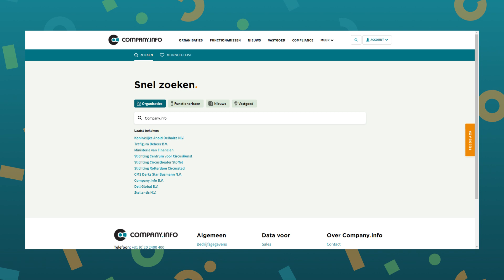Achterhaal de UBO in een paar clicks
Met het automatische UBO-onderzoek van Company.info achterhaal je in een paar clicks de vermoedelijke UBO van een organisatie. Die stellen we vast op basis van de organisatiestructuur, de enig aandeelhoudersstructuur en (historische) juridische documenten zoals uittreksels uit het Handelsregister. Deze handmatige stappen nemen wij je dus uit handen. Hiermee versnel jij je cliëntacceptatie- of monitoringproces.